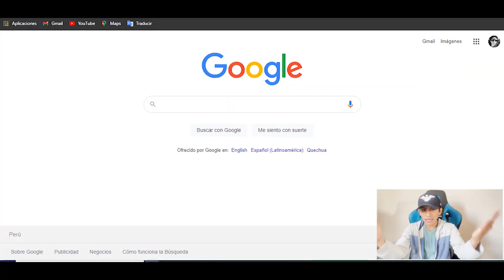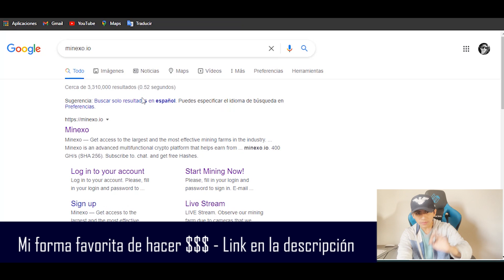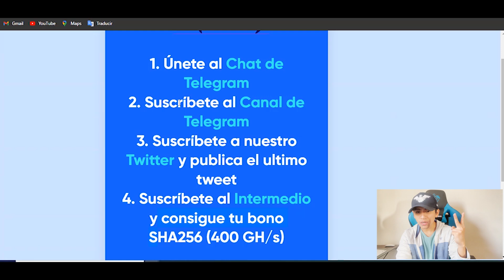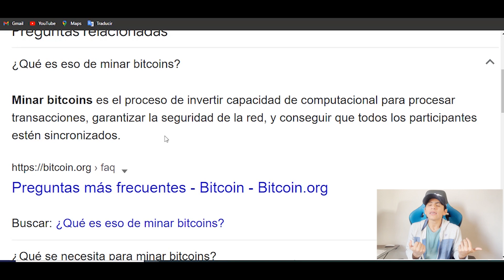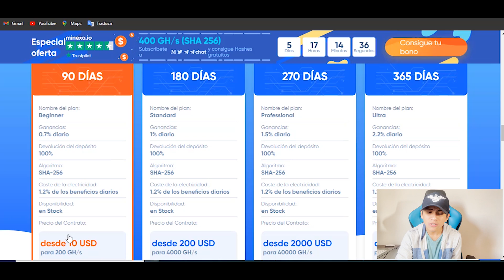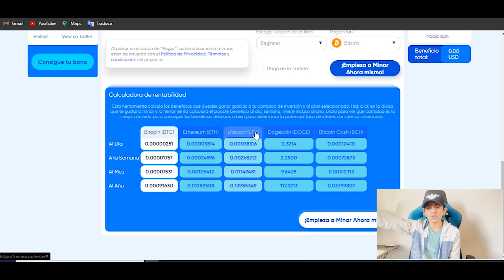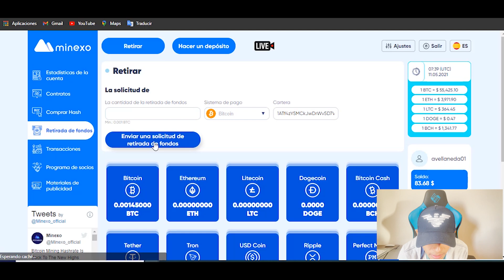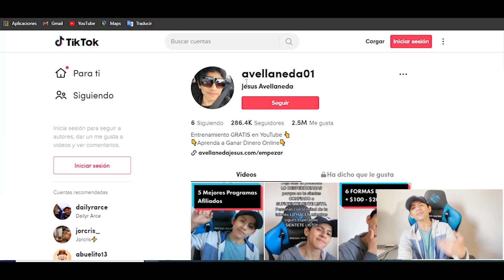Gana + $ 83.5 en 15 segundos (SIN HACER NADA)Todos Países Ganar dinero por internet Jesus Avellaneda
Video Anterior a este 👉  *NUEVO* Gana + $ 2400 en eBay ($ 600 / hora) GRATIS Ganar dinero por internet | Jesus Avellaneda

TITULO DEL VIDEO: Gana + $ 83.5 en 15 segundos (SIN HACER NADA)Todos Países Ganar dinero por internet Jesus Avellaneda

Copia este enlace ➡️ - - - - - - - - - - - - -